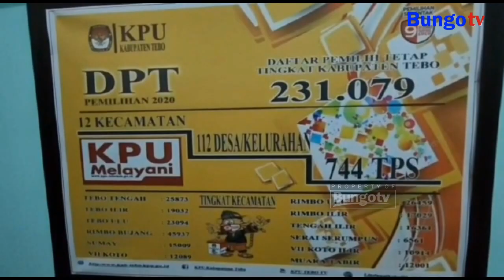KABAR JAMBI - KPU TEBO SEBUT RATUSAN SAD TELAH DI COKLIT